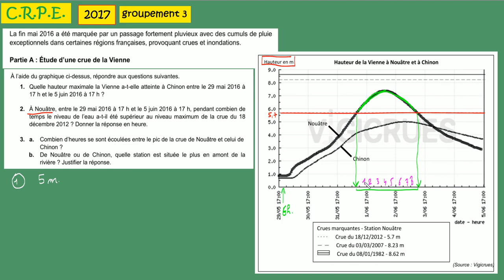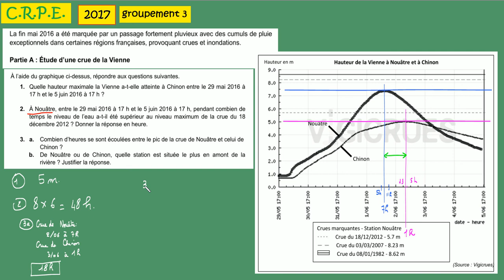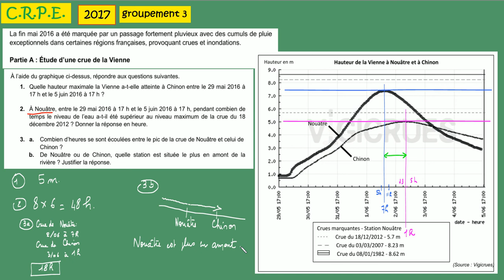CRPE 2017 groupement 3 - Maths A-Lecture graphique annales corrigées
CRPE 2017 groupement 3 -  Maths    A-Lecture graphique  annales corrigées  - Concours recrutement des professeurs des écoles -